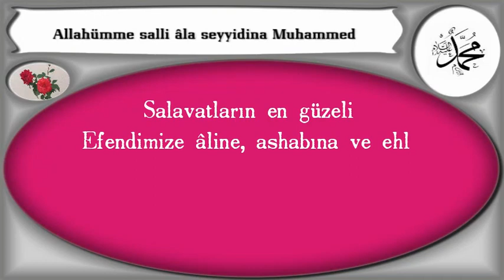Salavatların en güzeli1